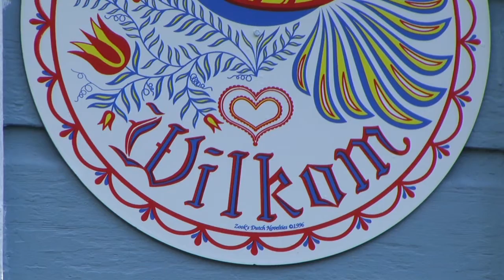The Beauty Around US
A short video to show the ability of the JVC GZ-HD7 Hi-Def video camera. Files from the camera are very good quality. However, it has been a challenge to work with the files once inside the computer, especially trying to use a Mac. For this video I used Windows Movie Maker in Vista. Very slow even with 4 Gb of RAM! But it produces the nicest files when finished. Please enjoy. More to come.